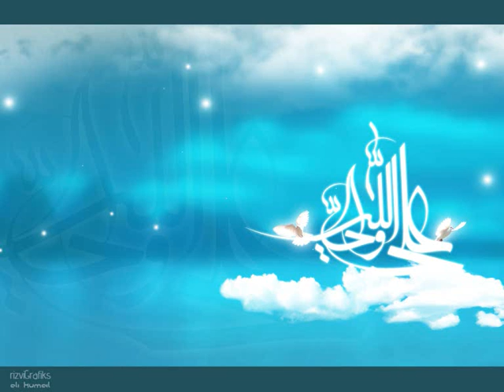Kitab e Sulaym ibn Qays al Hilali AUDIOBOOK Part 43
The Complete Book Can Be Downloaded For Free At;

Imam Ja'afar al Sadiq a.s said:
'If anyone from our Shia and devotees does not have the book of Sulaym ibn Qays al Hilali, then he does not have any of our things, and he does not know any of our matters. This is the first book of Shia and is one of the secrets of Ale-Muhammad a.s'